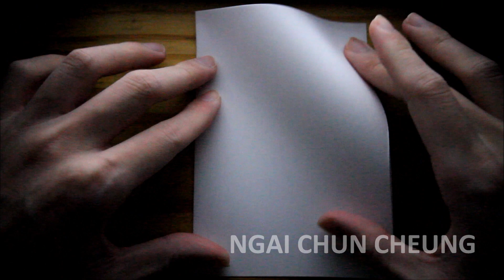Origami Paper Airplane (Tutorial)